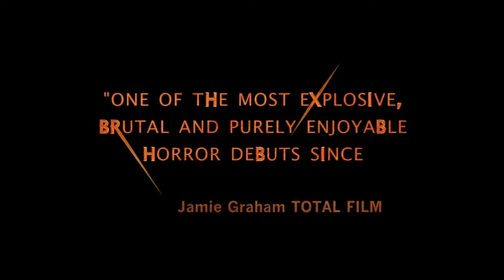Dog Soldiers (2002) Official Trailer #1 Trailer #2 HD Re-Release Trailer HD 4K HDR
I have collected in one video the original trailer 1 and 2 for Dog Soldiers plus the one they did for the HD re-release.

 British Squad is sent on a training mission in the Highlands of Scotland against Special Operations squad. Ignoring the childish "campfire" stories heard about the area, they continue with their mission and come across the bloody remains of the Special Ops Squad, and a fierce howling is pitching the night sky... With two mortally wounded men, they make an escape, running into a zoologist by the name of Megan - who knows exactly what hunts them. What began as what they thought was a training mission turns into a battle for their lives against the most unlikely enemies they would have expected - werewolves.

From Neil Marshall, the director of The Decent, Doomsday, Centurion and episodes of Game Of Thrones, comes this terrifying thriller starring Kevin McKidd (Rome, Hannibal Rising), Sean Pertwee (Soldier, Event Horizon), Emma Cleasby (Doomsday) and Liam Cunningham (Game Of Thrones, Clash Of The Titans).